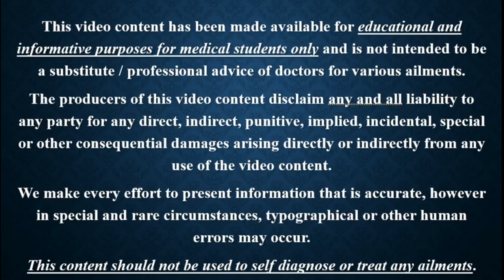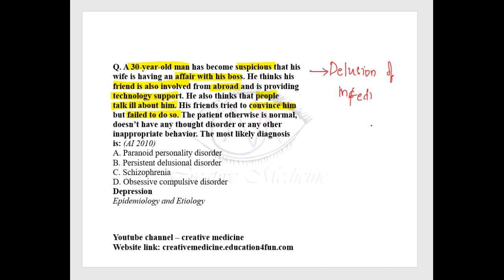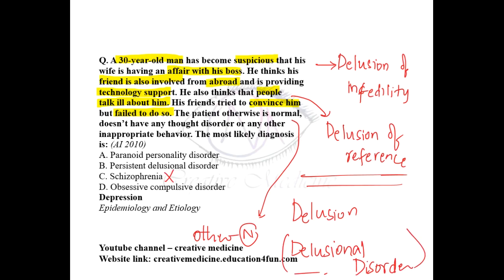Previous Year Question No. 114 || Psychiatry